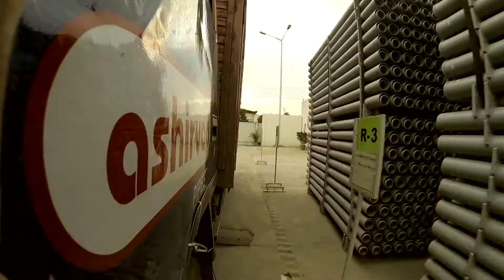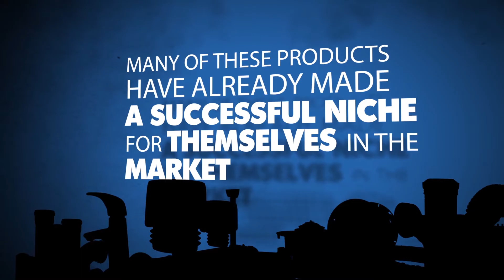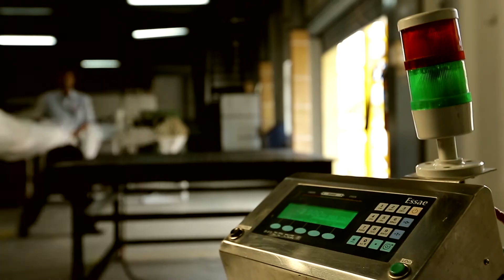Ashirvad Pipes Corporate Film